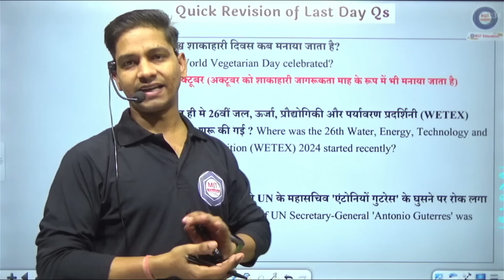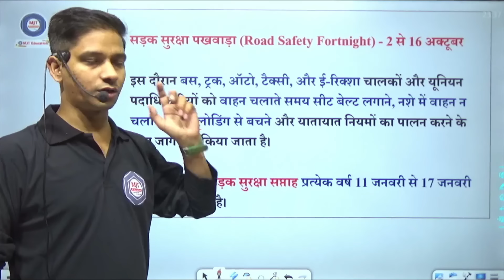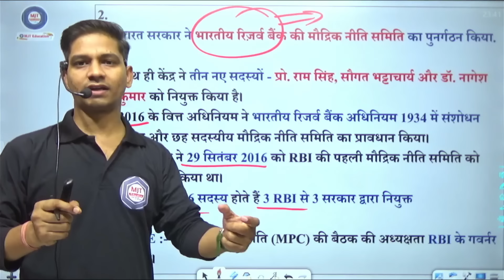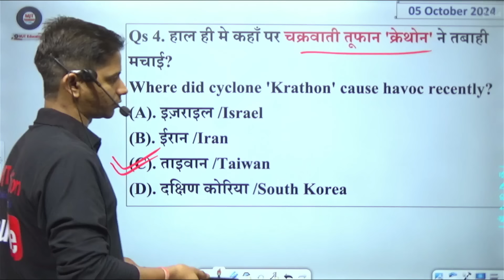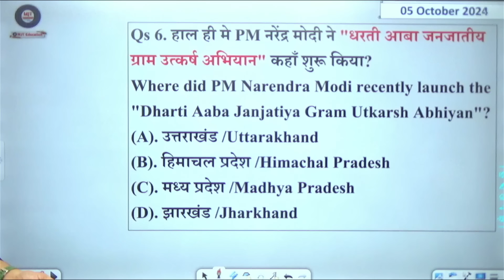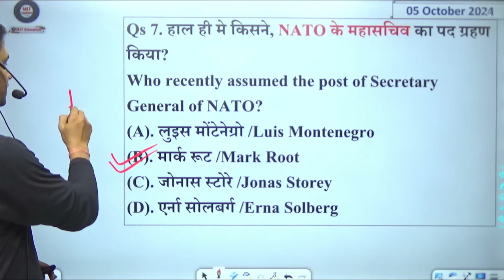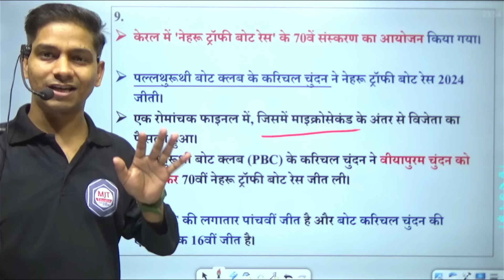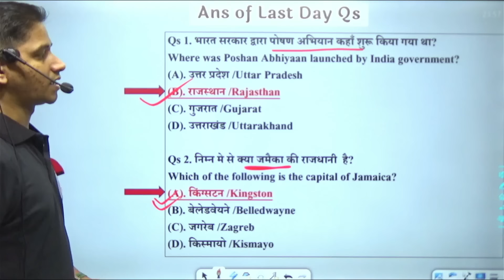5 October Current Affairs 2024 | Current Affairs Today | Daily Current Affairs 2024, 5 Oct 2024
संकल्प बैच - करंट अफेयर्स & Static GK
अब पाएं मात्र @Rs399/- में
"Use Code - DURGA"